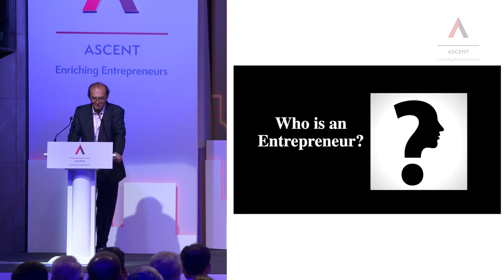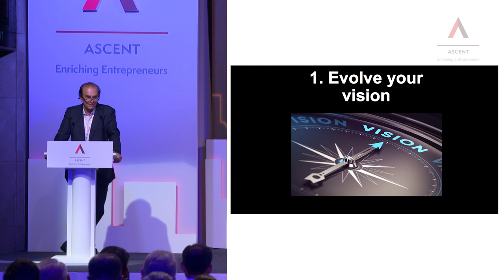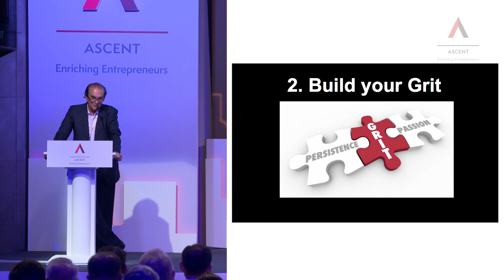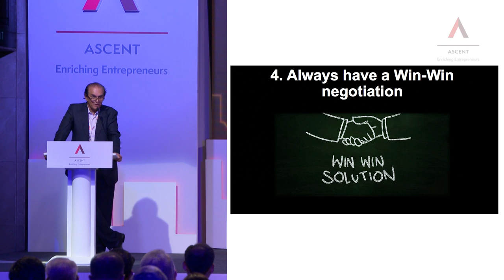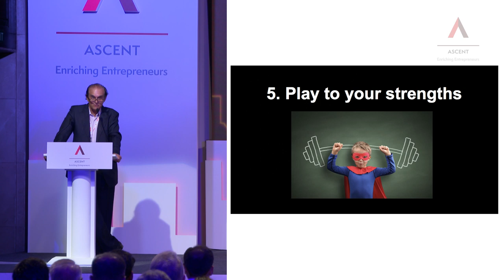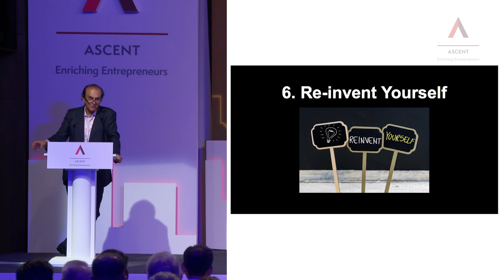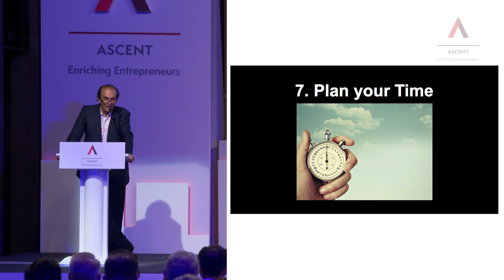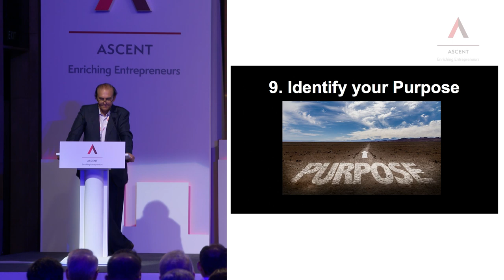My 9 Mantras to Success - Harsh Mariwala, Chairman, Marico | ASCENT Conclave 2018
Harsh Mariwala (Chairman - Marico Ltd.) and Founder, ASCENT shares his entrepreneurial journey and the 9 key mantras which have contributed to his success.

ASCENT Conclave:
ASCENT Conclave is a Signature annual event of ASCENT which has had seven editions with an average of over 600 delegates participating each year, in a day long intense engagement/networking opportunity. Industry’s best Thought Leaders, Change Makers and Innovators share their journeys and milestones which enabled delegates to gain insights to grow their business. The Conclave has been well attended and got huge validation and appreciation. It resulted in:

1. Creating a platform for 500 entrepreneurs of enterprise of growth size ranging from 5 crs to 2000 crs for a day long intense engagement/ networking opportunity.
2. Delegates get an opportunity to learn from industry’s best Thought Leaders, Change Makers and Innovators through their experience which enable participants to gain insights to grow their business.
3. The Conclave(s) has seen an overall of 50 speakers engaging with the audience till date. Speakers in the past Conclave included, Uday Kotak, Natarajan Chandrasekaran, Sajjan Jindal, Ronnie Screwvala, Ameera Shah, Capt. Raghuram Rajan, Vijay Shekhar Sharma, Anita Dongre, Ashish Hemrajani, Prasoon Joshi, Falguni Nayar, Sasha Mirchandani, Sandeep Singhal, Piyush Pandey, Radhika Aggarwal and many others.

About ASCENT Foundation:
ASCENT has been a go-to peer learning community for over 850 entrepreneurs across Mumbai, Chennai and All India Chapter and actively participating in India’s growth story for the last 10 years. A vision of Harsh Mariwala (Chairman, Marico Ltd.) and his passion to identify high-potential, growth-ready entrepreneurs and enable them to grow their enterprises is impacting their entrepreneurial journey in scaling up.
With a diverse and inclusive platform, ASCENT has added a lot of value beyond the Trust Group such as mentoring, coaching, and networking opportunities in the larger ecosystem at ASCENT Events.